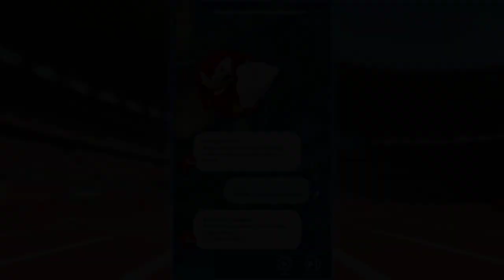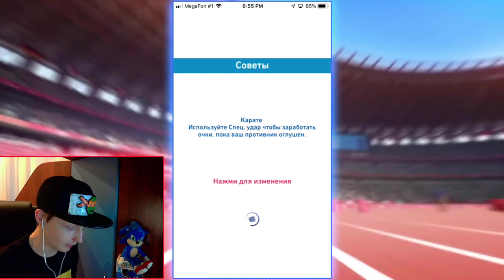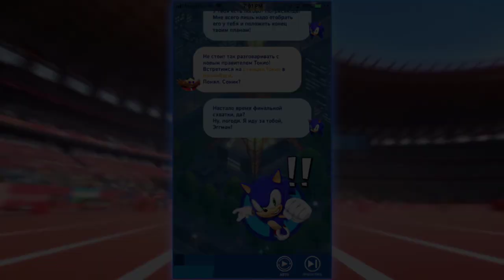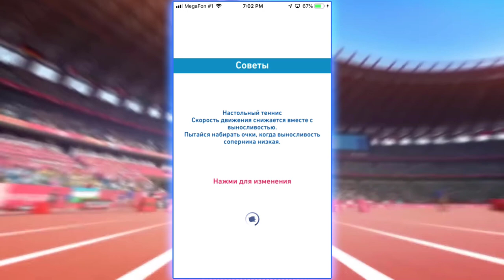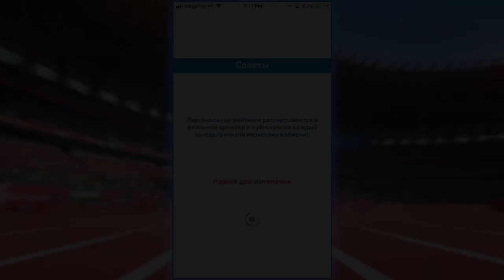Смайли играет Соник На Олимпийских Играх 2020 В Токио #3 [IOS]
Мобильная видео-игра "Соник На Олимпийских Играх 2020 В Токио" от Sega Development Team на Русском языке.
Играю на Iphone 6.

🌐 Найти меня можно здесь:
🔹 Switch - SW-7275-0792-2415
🔸 PSN - SmileyWorld2002
🔹 Steam - SmileyWorld